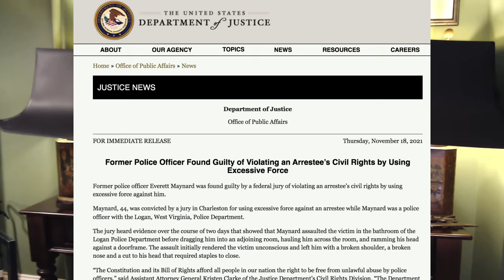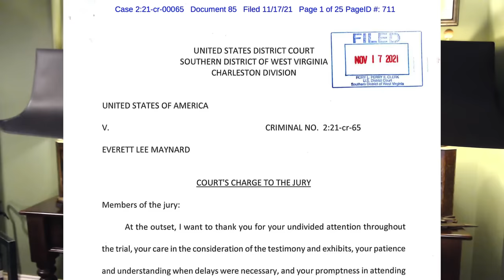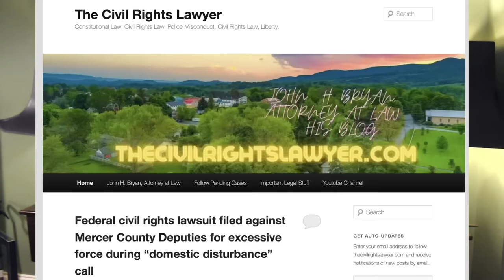Jury finds Cop Guilty of Civil Rights Violation after he flips the bird to the camera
Former police officer Everett Maynard was found guilty by a federal jury on November 18, 2021 of violating an arrestee’s civil rights.

Maynard was convicted by a jury in Charleston, WV for using excessive force against an arrestee while he was a police officer with the Logan, West Virginia, Police Department.

I show you the actual photos sent to the jury and go over the law….